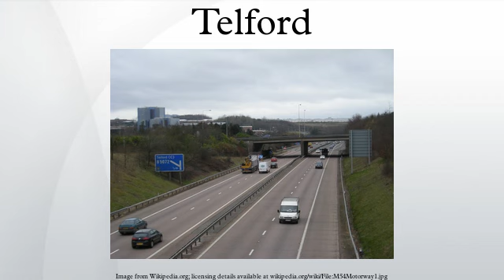Telford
Telford  is a large new town in the borough of Telford and Wrekin and ceremonial county of Shropshire, England, about 13 miles east of Shrewsbury, and 30 miles west of Birmingham. With an estimated population of 170,300 in 2010 and around 155,000 in Telford itself, Telford is the largest town in Shropshire, and one of the fastest-growing towns in the United Kingdom.
It is named after civil engineer Thomas Telford, who engineered many road and rail projects in Shropshire. The town was put together in the 1960s and 1970s as a new town on previously industrial and agricultural land and smaller towns. Like other planned towns of the era, Telford was created from the merger of other, smaller settlements, most notably the towns of Wellington, Oakengates, Madeley and Dawley. Most of the new town's inhabitants were originally from Birmingham or Wolverhampton.